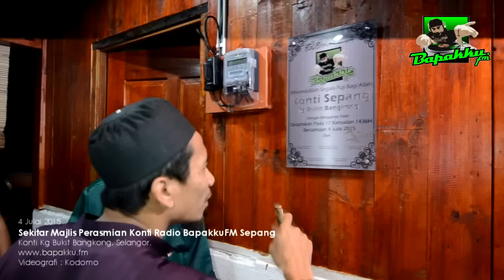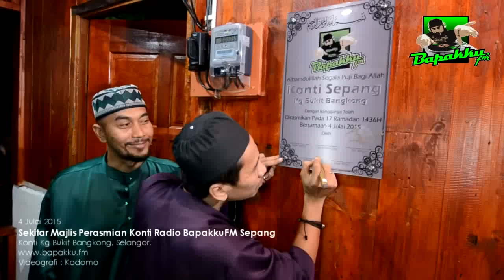Perasmian Konti BapakkuFM Di Sepang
Perasmian Konti BapakkuFM, Majlis Berbuka, Berdodol dan Bersahur di Konti Baru Sepang (Kampung Abg Isma)
Tarikh : 4 Julai 2015 bersamaan 17 Ramadhan (Sabtu)
Tempat: Konti Baru BapakkuFM. Jln Pasar Lama, Kg Bukit Bangkong, 43950 Sg Pelek, Sepang.